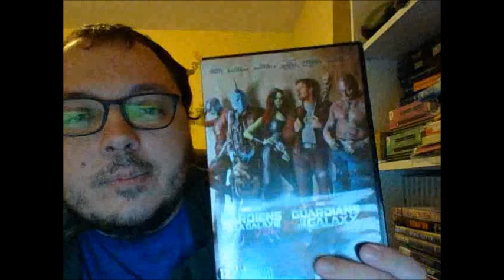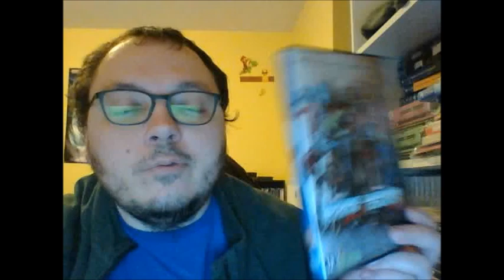Parlons dvd: épisode 709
On a regardé le film: Les Gardiens de la Galaxie Vol. 2.